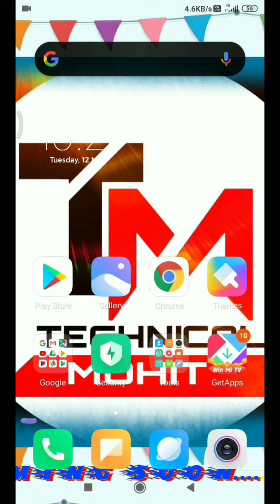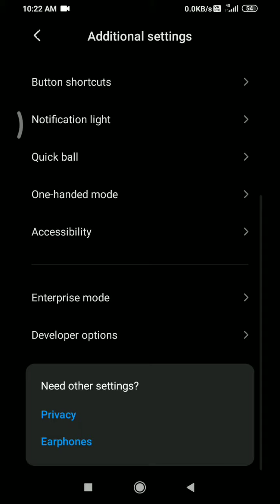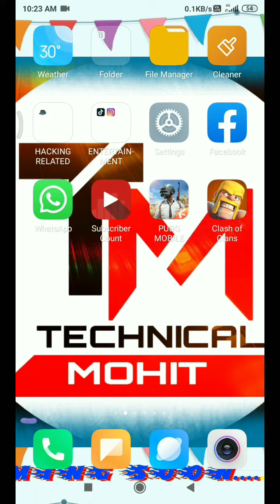PUBG MOBILE HANG PROBLEM SOLUTION WITH 100% WORKING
HOW TO STOP PUBG MOBILE HANG PROBLEM